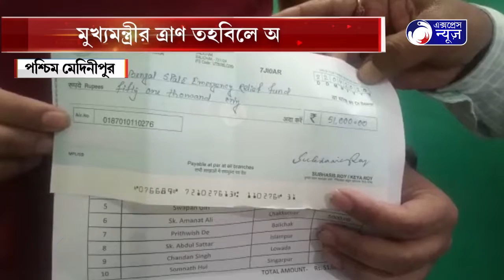MUKHOMONTRIR TRAN TOHOBILE ORTODAN I মুখ্যমন্ত্রীর ত্রান তহবিলে অর্থদান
মুখ্যমন্ত্রীর আপদ কালীন ত্রান তহবিলে সাহায্যের হাত বাড়ীয়ে দিলেন পশ্চিম মেদিনীপুর জেলার বেশ কয়েকজন ঠিকাদার।